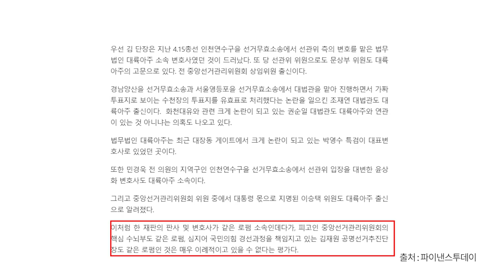김재원 공명선거단장 / 먹고사는 문제, 아무리 중요하다 하더라도 / 다른 법무법인이라면 몰라도 / 중앙선관위를 변호하는 법무법인에 / 그것도 2020년 7월에 가다니 [공병호TV]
Bitcoin : 3MTW849AkP2ftLeSK2teZHMmzLu7Z83s9U